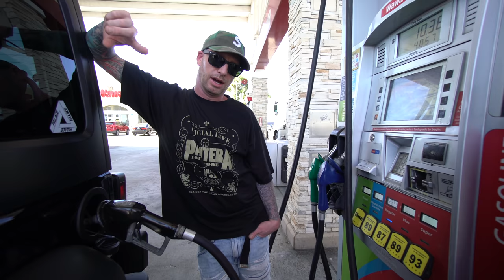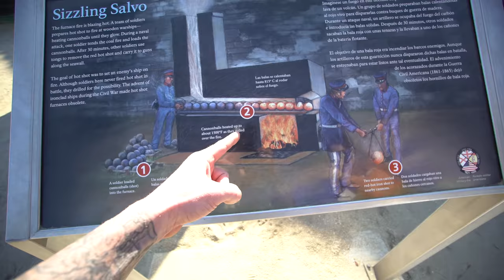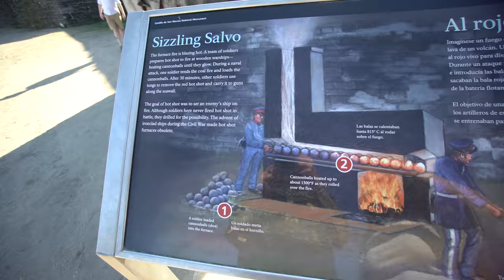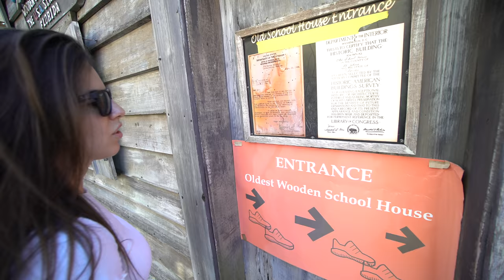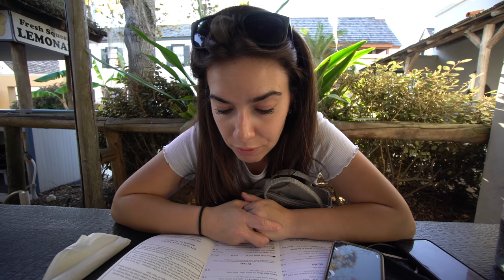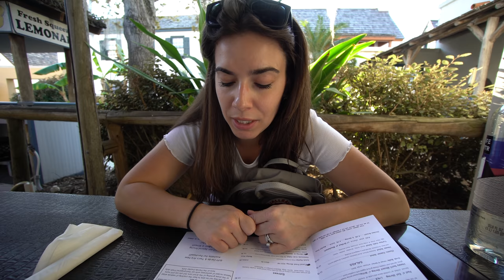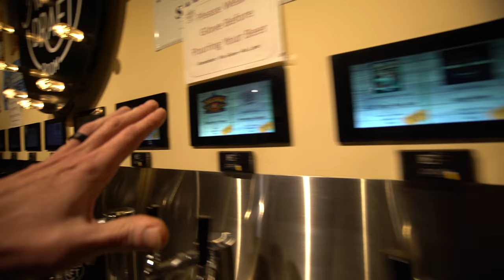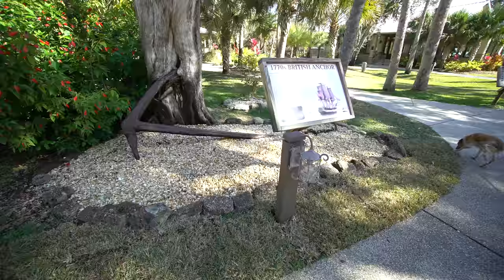We’re Back In The Action, St. Augustine